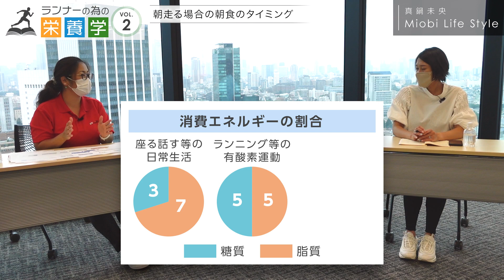【ランナー 必見】ランニングの理想的な食事のタイミング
ランニングパフォーマンスを上げるための食事のとり方について、公認スポーツ栄養士の小嶋先生との対談第二弾！
今回は走るタイミング（朝ラン・夜ラン）による食事の摂り方、量などのお話を伺いました。
他にも空腹は避ける！また食事を摂る事のメリットなどのお話も。
ランナーの皆さんも走る時間も様々だと思います。その中で参考になる内容になっていると思います。

▼ランニングパフォーマンスを上げるための食事のとり方
0:00 OP
0:40 食事を摂るタイミング
2:06 朝走る場合の食事のタイミング
6:04 夜走る場合の食事のタイミング
8:33 補食の考え方
11:17 ED